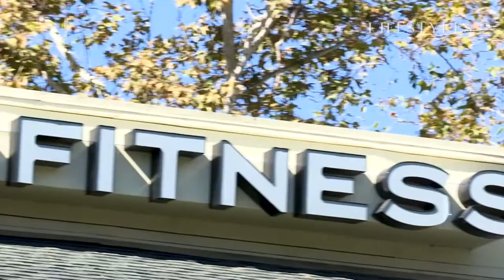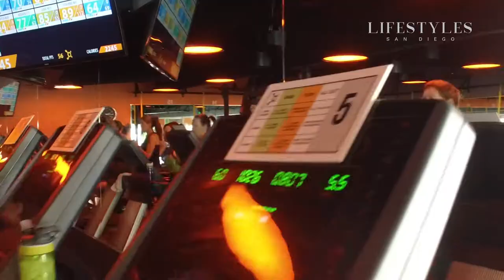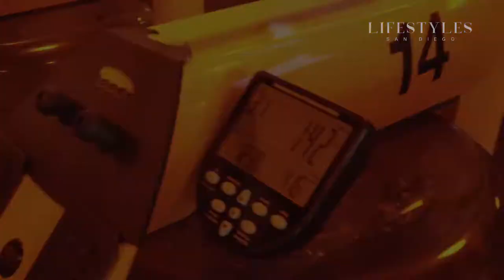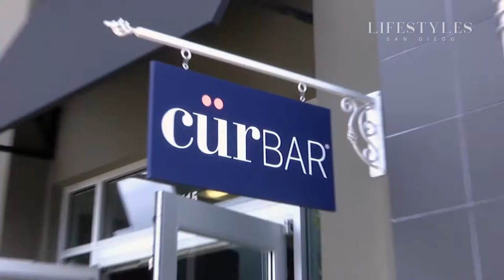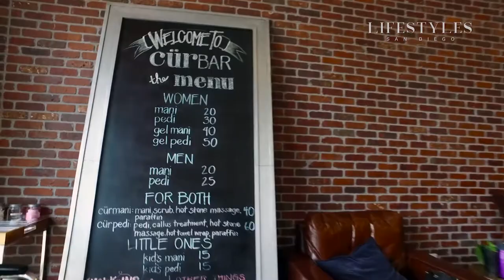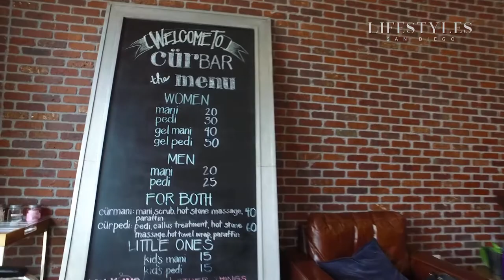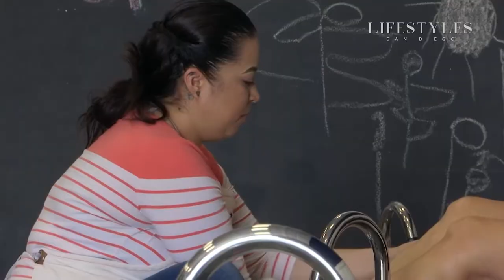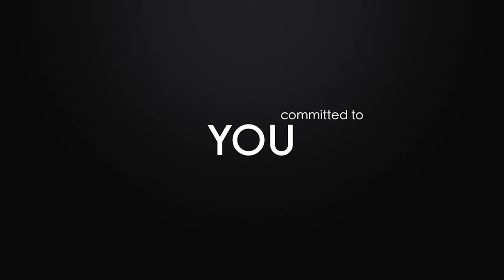Lifestyles San Diego gets Fit with Organetheory, Relaxes at Curbar and Dives into some Science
Airdate: 10/22/17
Host: Craig Sewing, Cassie Lueffen and Tawnie Vargas
Featured Partners:
00:47sec Arlo Nugent with Blue Chip Realty at Orangetheory Fitness in Poway
09:51sec Lisa Herndon with Herndon and Associates at Curbar in Del Sur
18:32sec Sean Caddell with Willis Allen at Living Lab in City Heights